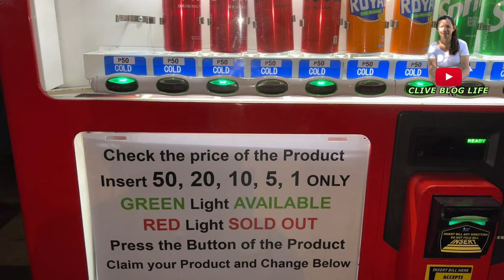ILOILO DINAGYANG FOOD FESTIVAL 2023 BINUKSAN NA! ANDAMING TAO SA CITY PROPER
Ngayong araw January 19,2023 Ang Opening ng DINAGYANG Food Festival sa ibat ibang street sa city proper.